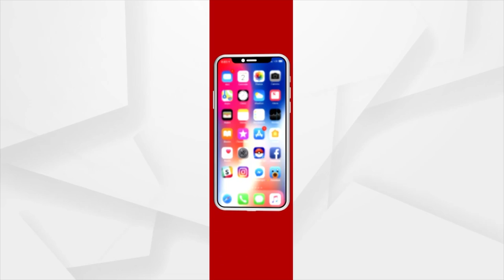Abhilash Panda Appointed As New President Of BJP Yuva Morcha, Receives Grand Welcome